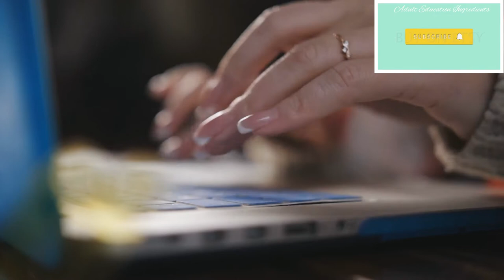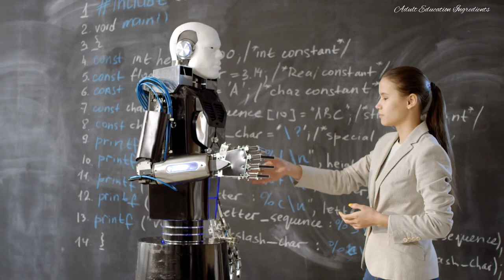Learning with Modern Technology | Impact of Modern Technology with Education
Learning with Modern Technology | Impact of Modern Technology with Education | Adult Education Ingredients

Adult Education related books:
🧚Creating significant learning experience: An integrated approach to designing college courses
🧚Creating courses for Adults: Design for learning
🧚Adult learning: Linking theory and practice
🧚Transformative earning in practice: Insights from community workplace, and higher Education
🧚Research method in Education

Reference
All the authors mentioned are in the following books:
Cahoon, B.    1998    Adult learning an the Internet. New Directions for adult and continuing education. San Franciscon. Jossey-Bass publication.